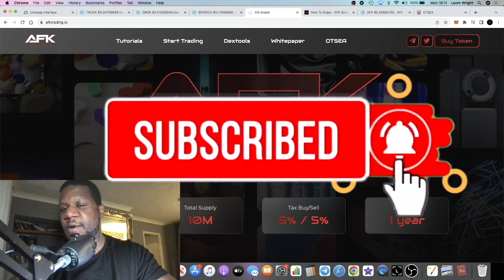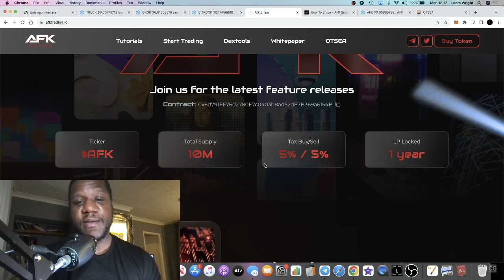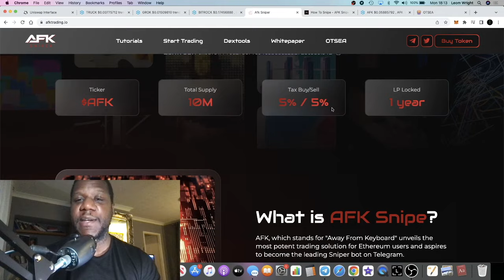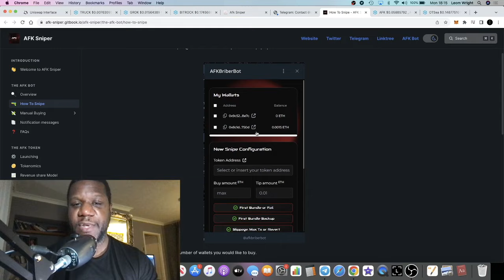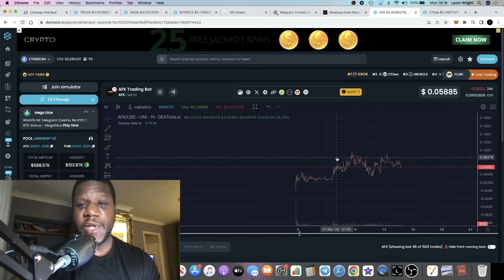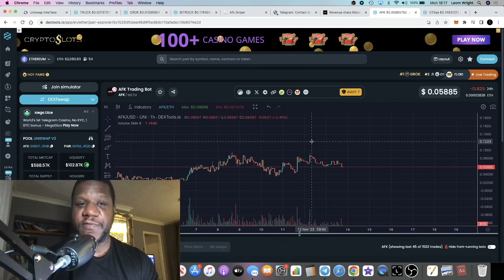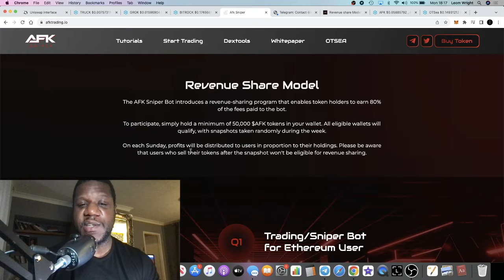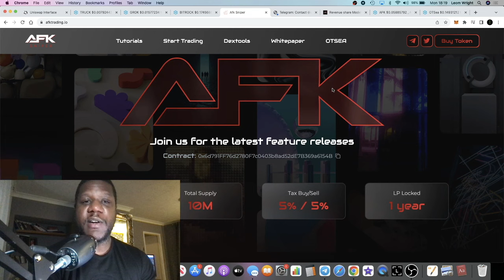AFK Trading Sniper Bot Bullish | Buy On Uniswap & OTSea!!